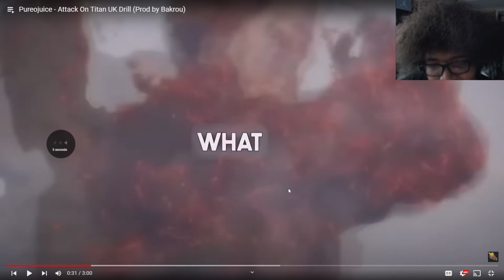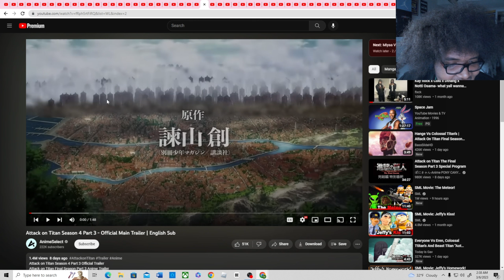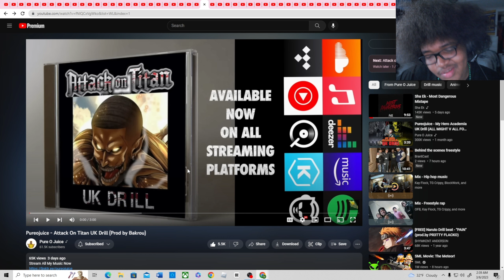Pureojuice - Attack On Titan UK Drill (Prod by Bakrou)(Reaction)